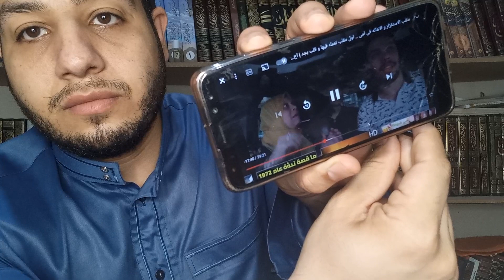إهـ ا نة أحمد حسن لأ مه من أجل المال والشهرة